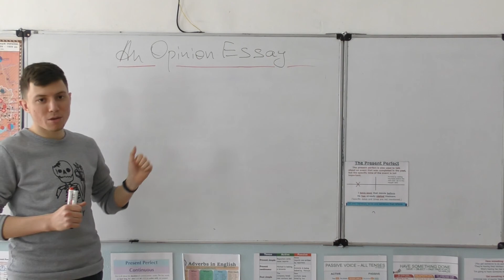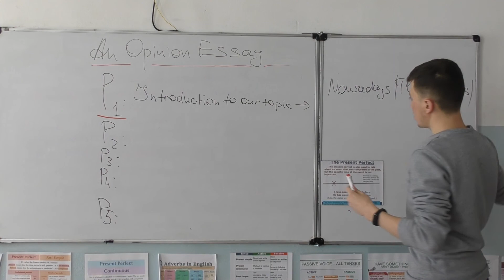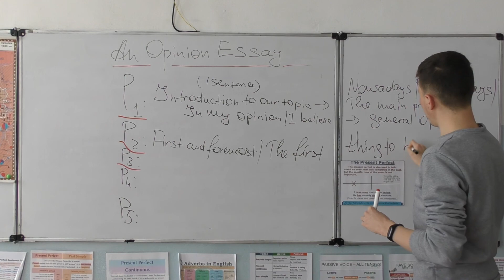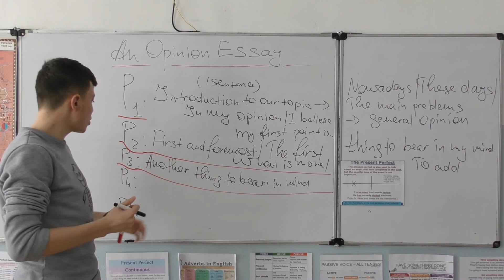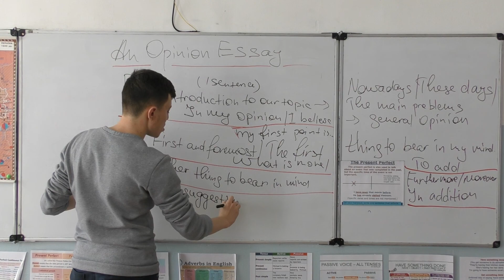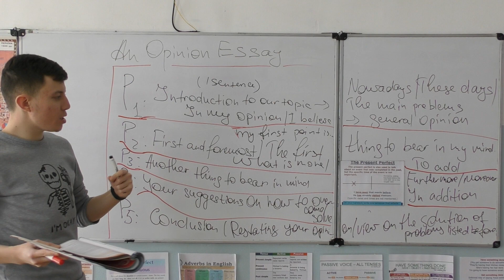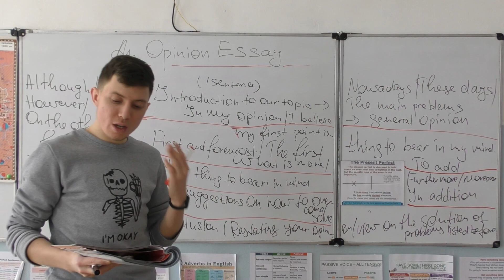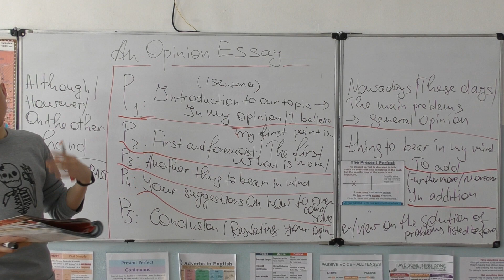9A-9C English - An Opinion Essay - Mr. Izzet